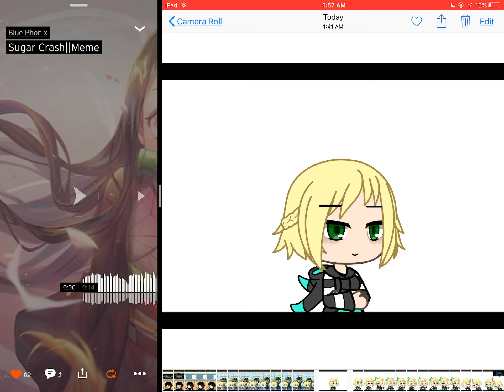Sugar Crash Meme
Look in the middle of the red bar at the top.
*Yes*
I *was* awake at 1:57 a.m. when I should be asleep.